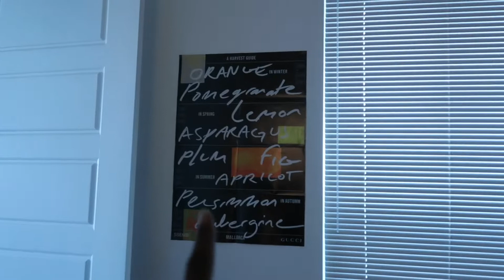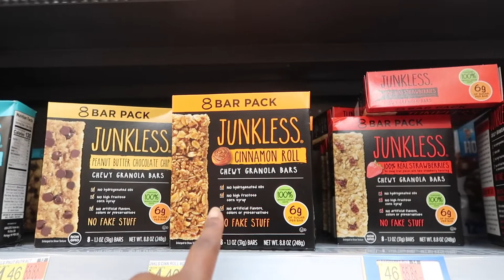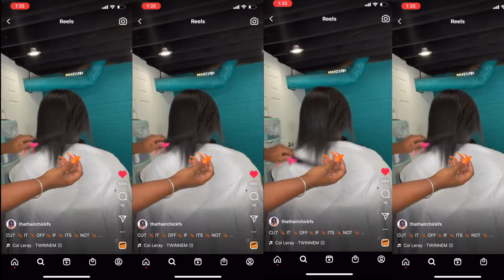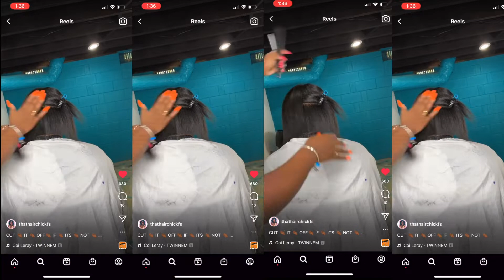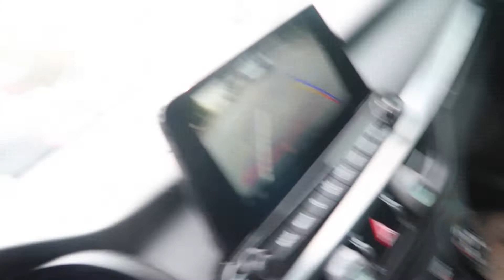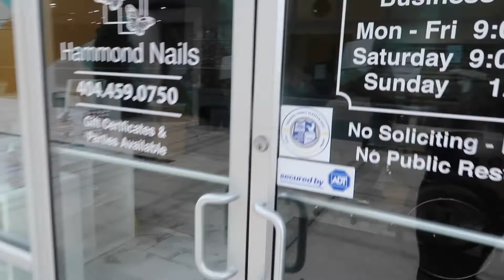maintenance *VLOG* | getting my natural hair (cut) + natural nails & toes done | WEEKLY *wfh* VLOG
heyy, glad you could make it.

this vlog was filmed late Sept. early Oct.

in today's vlog, we take a trip to walmart and i get my natural hair, nails, and toes done + some chit chatting

xoxo - karlen

outro credit: Globetrotter Curls